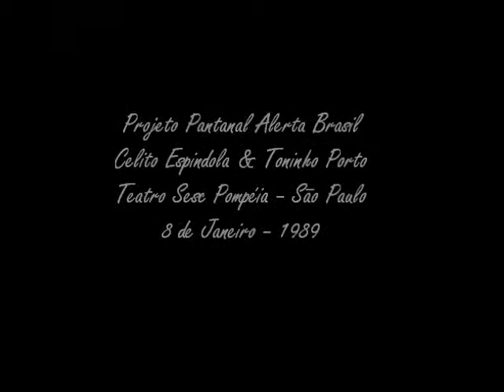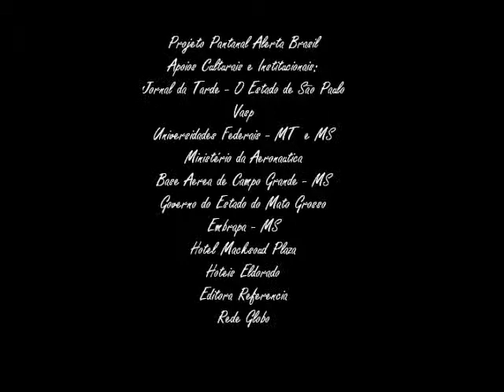"Gata Vadia"- Celito Espíndola- Pantanal Alerta Brasil- Teatro Sesc Pompéia- São Paulo-1989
Celito Espindola (voz & guitarra), Toninho Porto (bass & violão) & banda, interpretam "Gata Vadia" (Celito Espíndola)- Pantanal Alerta Brasil- Teatro Sesc Pompéia- São Paulo- 8 de janeiro de 1989-//-//-//-//-//-//-//-//-//-//-//-//-//-
Projeto Pantanal Alerta Brasil: concepção, programação, produção & direção geral: Rita Figueiredo de Arruda & Daniel Taubkin-//- Reserva Nacional-//- elaboração & coordenação dos simpósios, narrativas & debates: Randau de Azevedo Marques-//- consultores: Joel Pizzini, Guilherme Rondon, Paula Saldanha, Arne Sucksdorff, Aziz Nacib Ab Saber, Almirante Ibsen Gusmão Câmara, Abílio Leite de Barros, Rodrigo Lara Mesquita, José Hamilton Ribeiro  & José Domingues Godoy Filho-//- coordenação de produção: Myriam Taubkin-//- assistente de produção: Aline Figueiredo de Arruda-//- arte & design: Jejo Cornelsen-//- assessoria de imprensa: Mathias José Ribeiro-//- participação espontanea & gratuita das comunidades pantaneiras, das tribos indígenas Cadiweus & Xavantes & de autoridades, intelectuais, jornalistas, cientistas & artistas do Mato Grosso, Mato Grosso do Sul, São Paulo, Rio de Janeiro, Paraná, Minas Gerais, Brasilia, Pernambuco, Paraiba, Bahia, Piauí, Pará & Amazonas, além de personalidades participantes de outros paises como Bolivia, Paraguai, Argentina, Israel, Suécia & Estados Unidos, entre outros. Periodo de desenvolvimento das ações do Projeto Pantanal Alerta Brasil: 1986 à 1992--//- apoios institucionais & culturais: Jornal da Tarde- O Estado de São Paulo- Vasp- Universidades Federais de MT & MS- Ufmt & Ufms- Centro de Estudos Avançados da USP- Unicamp- Ministerio da Aeronautica- Base Aérea de Campo Grande- Governo do Estado do Mato Grosso- Prefeitura Municipal de Cuiaba- Emprapa- MS- Policia Florestal- MS- Instituto de Pesquisas Espaciais- Inpe- Hotel Macksoud Plaza- Hotéis Eldorado- Consulado Geral da Suécia- Consulado Geral dos EUA- Rede Globo- Editora Referencia-//- in memoriam: Chico Mendes, Orlando Valverde,  Crodowaldo Pavan, Luis da Barra, Cassio Leite de Barros, Dunga Rodrigues, Zelito Dorileo, João Batista Figueiredo de Arruda, Dante Martins de Oliveira, Bernardo Martins de Oliveira, Paulo Machado Coelho, José Arruda, Raul Ximenez, Antonio Carlos Alves de Oliveira (Tonhão), Rubens Corrêa, Mario Covas, Armando Nogueira, Fernando Marinho Falcão, Itamar Assumpção, Francisca de Arruda Martins, Raphael Rabello, Luis Bordon, Sebastião "Paraná" de Oliveira, Adolpho Taubkin, Paulo Moura, José Lutzenberger, Gabriel Vandoni de Barros, Harry Amorim Costa, Arne Sucksdorff, Darcy Ribeiro,  Antonio Carlos Jobim & Ulisses Guimarães.//-//-